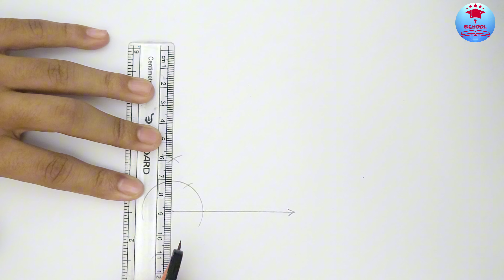How to draw 45 degree arc in compass || How to draw 45 degree angle with compass || 4k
In this video, how to draw an 45 degree angle is described.